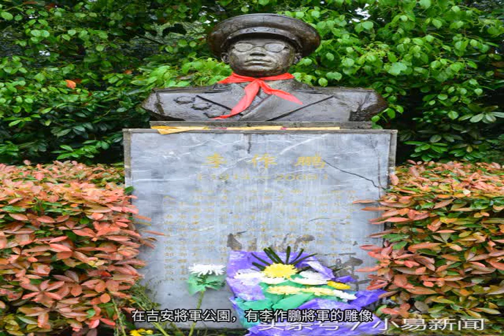探訪：黃永勝、吳法憲、李作鵬、邱會作四位開國將軍墓